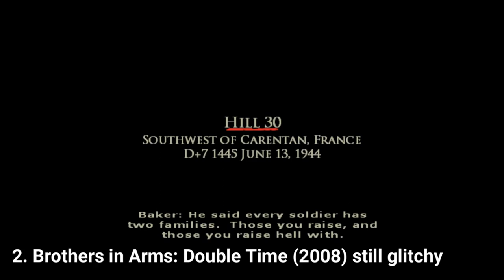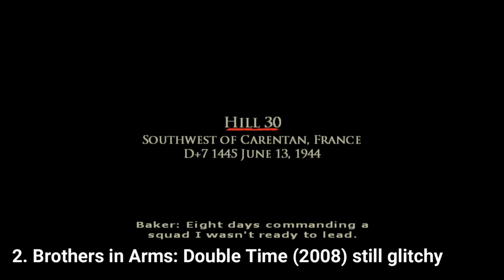All Brothers in Arms Games for Wii Review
Here is a list of all Brothers in Arms Games for Wii:
1. Brothers in Arms: Road to Hill 30 (2008)
2. Brothers in Arms: Double Time (2008)